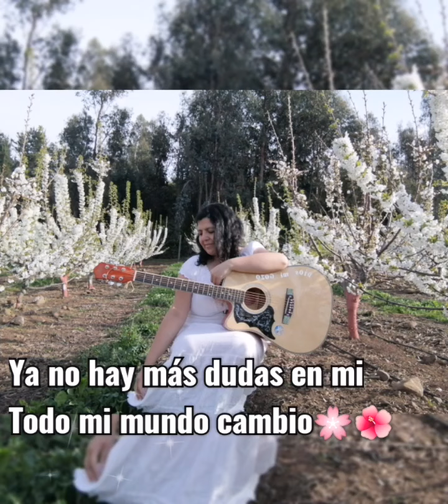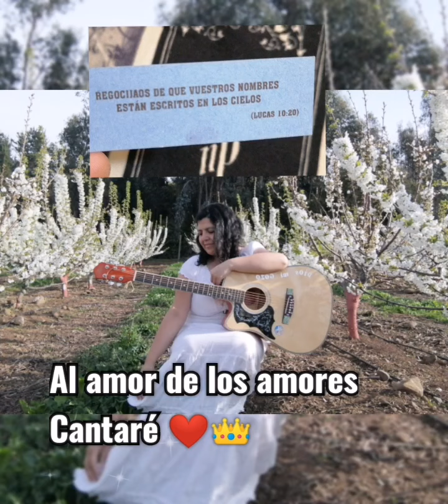el amor de los amores🎶💟( visión del calvario) bendiciones 🙏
Un canto muy hermoso. Todo renace en nuestra vida cuando Jesús llega ❤️